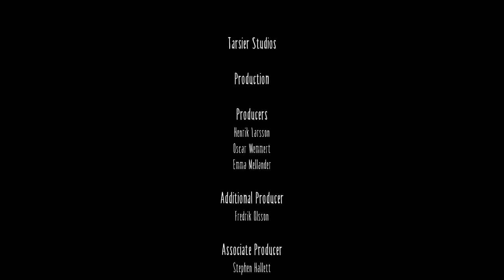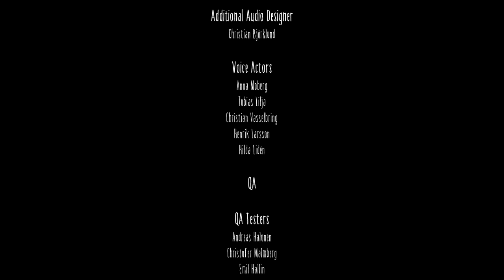The Ending To Little Nightmares Left Me DEVASTATED (Blind Playthrough)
Its officially spooky season, and I can't think of anything more fun then checking out some games on the darker side!

About:
Join me as we explore Little Nightmares, a twisted puzzle platformer where we’ll face creepy creatures, solve tricky puzzles, and try to escape the clutches of the grotesque enemies lurking in the shadows. Will we survive the Maw and uncover the mysteries it holds?

-- Moose